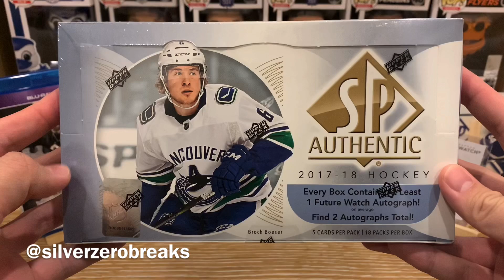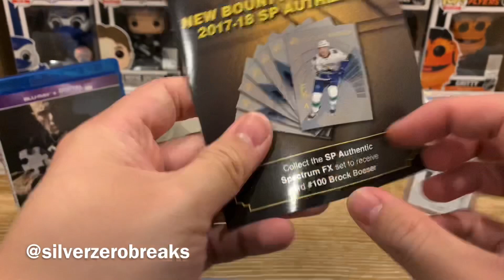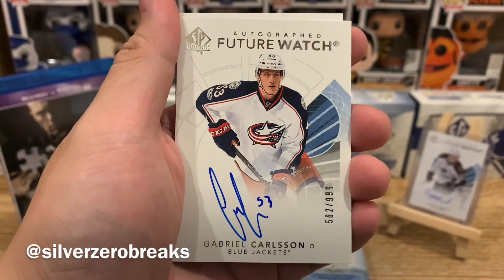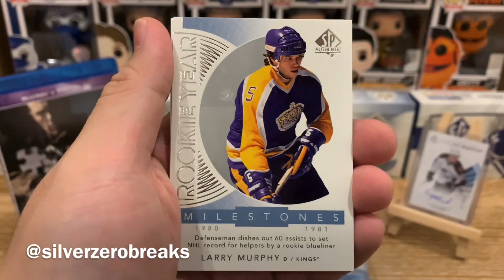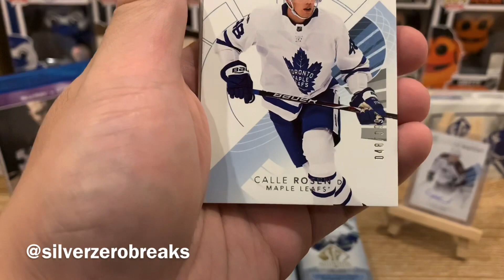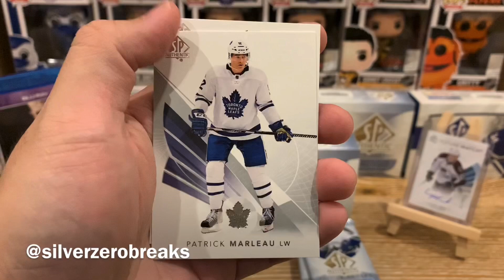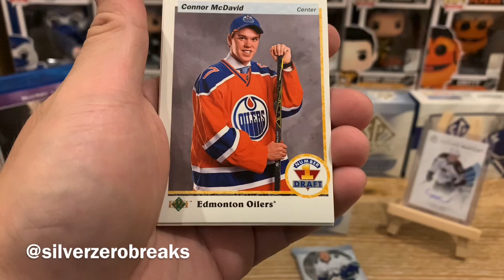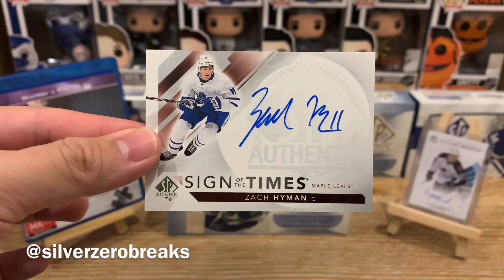2017-18 SP AUTHENTIC HOCKEY HOBBY BOX: AT LEAST A MCDAVID CARD SHOWED UP...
This set doesn't exactly have the strongest rookie class but I thought I give it a try to see if there are any Connor McDavid Young Gun buybacks left. Knowing my luck, it won't happen but I'm sure this is still a fun product to open!

Thank you once again for stopping by to check out the video. Lots of hockey card related content on the way!

Once that milestone is reached, it will unlock the next giveaway. Check out the teaser of what it could be here!